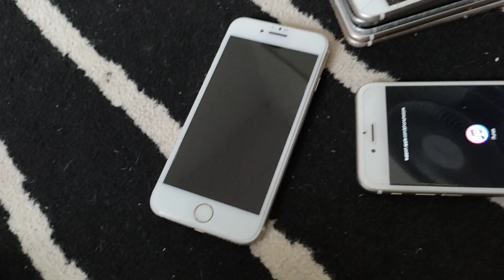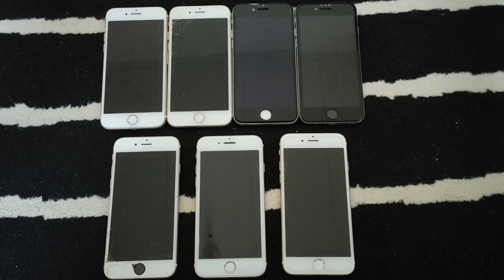My iPhone Parts Collection 2024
Camera : Xiaomi Redmi Note 10
Software Editor : InShot
Camera Frames per second : 30
Camera Resolution : 1080p

MY DEVICES?
Daily : Samsung Galaxy Note 10
Secondary : iPhone 7
iPod : Samsung Galaxy Note 8

SOFTWARE EDITOR?
1. InShot
2. iMovie